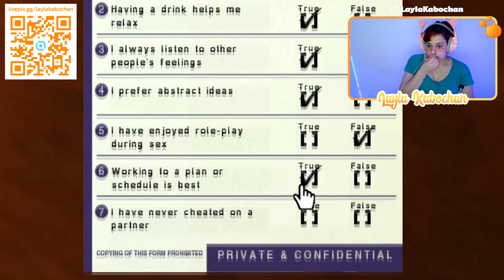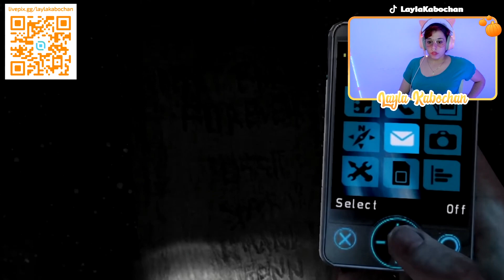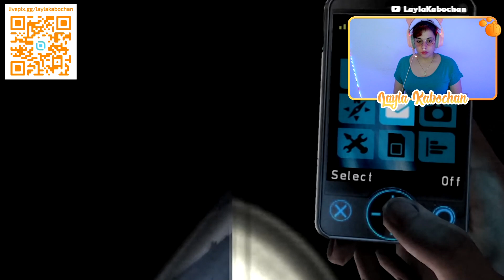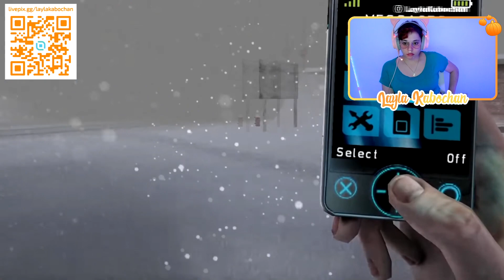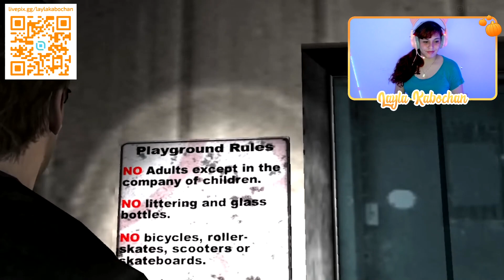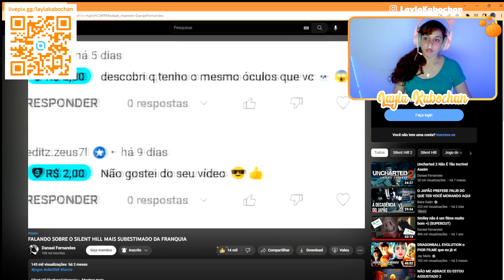FALANDO SOBRE O SILENT HILL MAIS SUBESTIMADO DA FRANQUIA | REACT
E caso queira ajudar com o pc essa é a chave pix
silent hill,analise,silent hill 2,silent hill 3,silent hill movie,danael fernandes,critica,react,react channel,teens react,adults react,corte,suprema corte,live